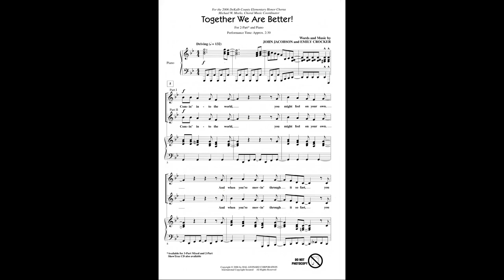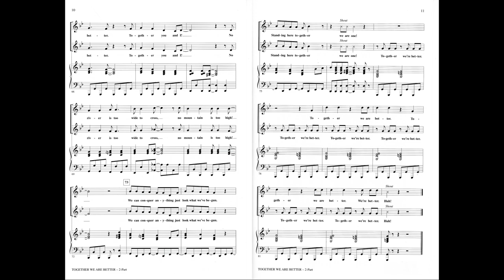Together We Are Better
2-Part Voices and Piano
by Emily Crocker and John Jacobson